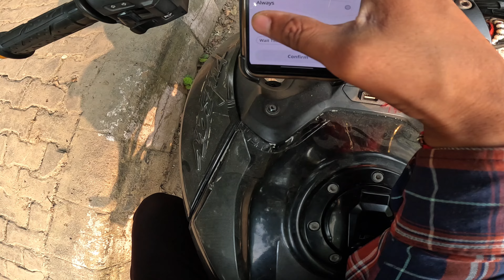Pulsar N250 Problem In Rain | Sat-Sun Low Rapido Earning | Fan | Delhi Moto Vlogs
Bhaiyo ek or mast si video aagyi hai rapido ride ki or apni bike mai choti si problem bhi to video dekho jake or batao video kaisi lagi video achi lage toh channel ko subscribe jarur kare dhanyawaad

Thank You Bhaiyo